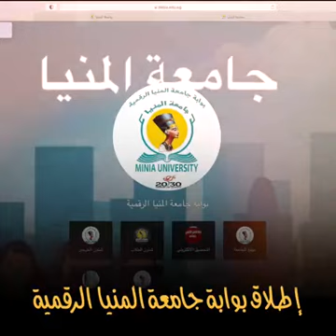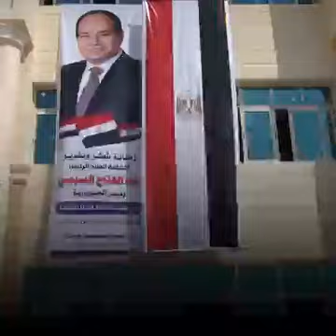إنجازات جامعة المنيا بالفصل الدراسي الأول للعام الجامعي 2022/2023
إنجازات جامعة المنيا بالفصل الدراسي الأول
للعام الجامعي 2022/2023